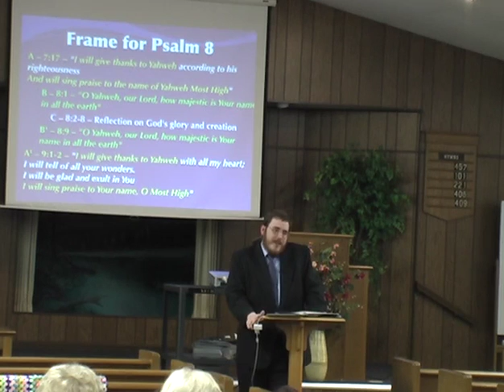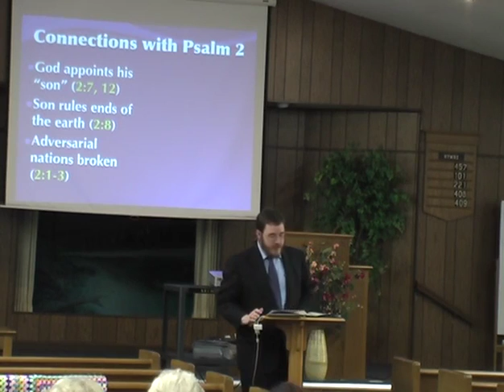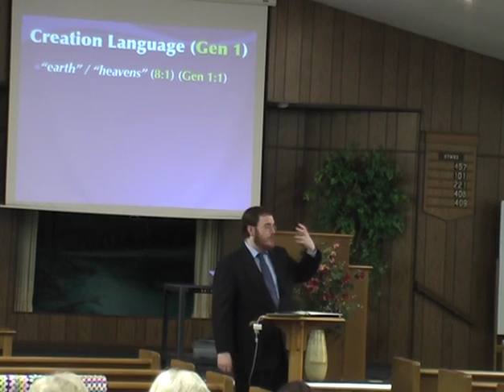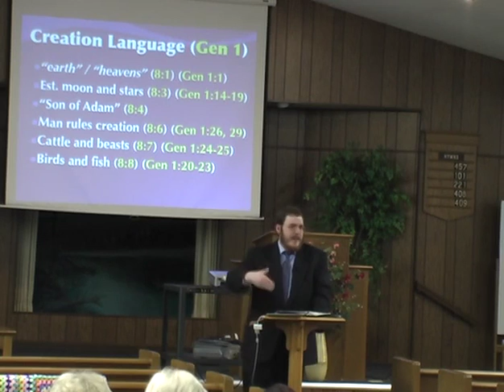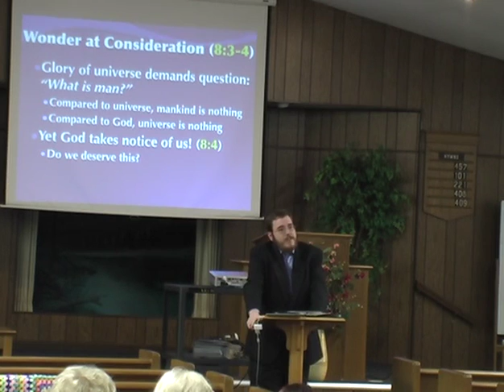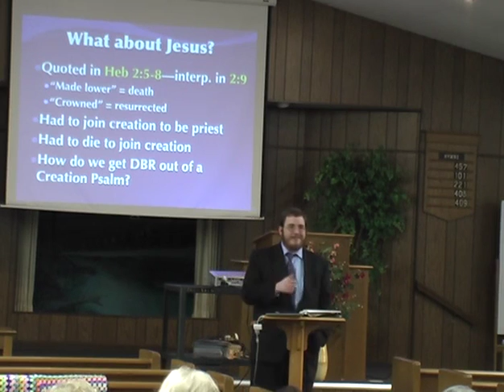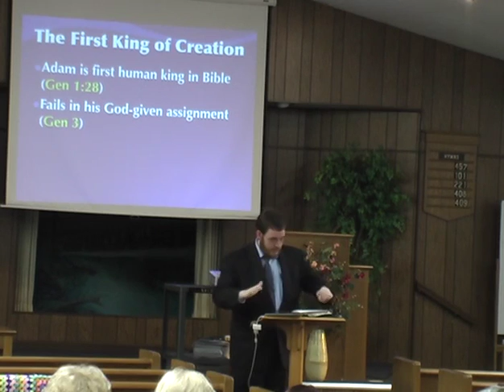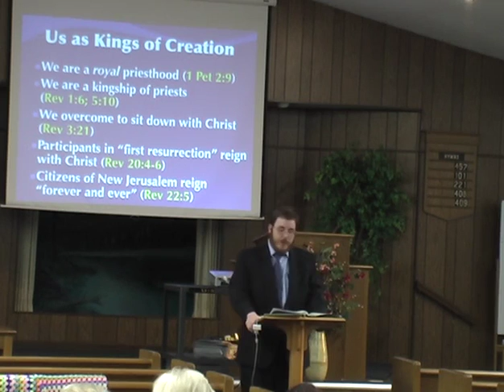Psalm 8 - Kings Over Creation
04/05/2015 - Sunday PM Sermon - Wayne Welsh